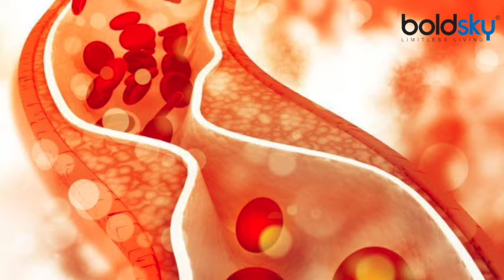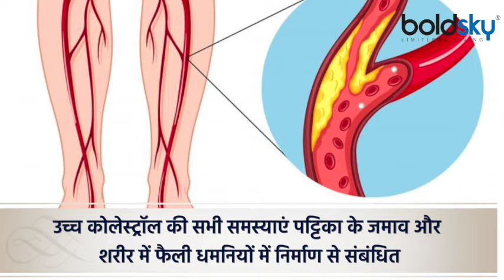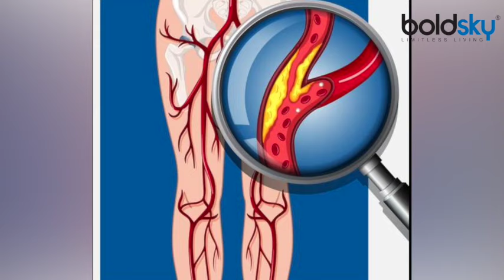लगातार पैरों में दर्द Hyperlipidemia के Symptoms, Body पर जानलेवा Effect | Boldsky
हम सभी जानते हैं कि इसे नज़रअंदाज़ नहीं करना चाहिए। हालाँकि, जब भी हम पैरों में दर्द और बेचैनी का अनुभव करते हैं, तो हम इसे ज्‍यादा सीरियसली नहीं लेते हैं, है ना? जब हाई कॉलेस्‍ट्रॉल को मैनेज और दिल की परेशानी से बचने की बात आती है, तो डॉक्टरों का कहना है कि किसी भी कीमत पर पैर दर्द को बिल्कुल भी नजरअंदाज नहीं करना चाहिए। अब, हाई कोलेस्ट्रॉल एक परेशान करने वाली समस्‍या बन सकता है जो महत्वपूर्ण स्वास्थ्य कार्यों को प्रभावित कर सकता है। जहां सीने में दर्द, सांस लेने में तकलीफ, स्ट्रोक का खतरा बढ़ जाना और हृदय रोग के सबसे गंभीर लक्षण हैं, वहीं कोलेस्ट्रॉल एक समस्या हो सकती है जो पैरों में भी दिखाई दे सकती है। वास्तव में, जैसा कि डॉक्टर कहते हैं, पैर की गतिविधियों को प्रभावित करने वाले कोलेस्ट्रॉल का स्तर हृदय की समस्याओं का एक प्रारंभिक 'चेतावनी' संकेत हो सकता है। उच्च रक्त कोलेस्ट्रॉल का स्तर, जिसे चिकित्सकीय रूप से हाइपरलिपिडिमिया भी कहा जाता है, इसकी अधिकता की वजह से धमनियां सही तरीके से काम करना बंद कर देती हैं। हालांकि यह सबसे अधिक हृदय में और उसके आसपास धमनियों के बंद होने का कारण बनता है, यह कभी-कभी आपके पैरों में मौजूद अंगों सहित अन्य जगहों की धमनियों को भी प्रभावित करता है। यही कारण है कि परिधीय धमनी रोग, या पीएडी, जब पैरों को गति और कार्य के लिए पर्याप्त रक्त प्रवाह नहीं मिलता है